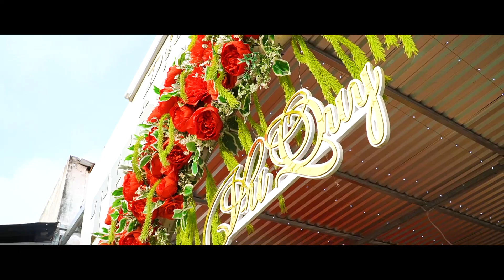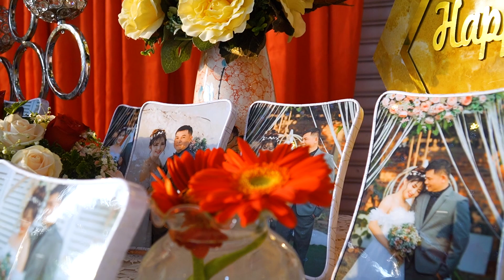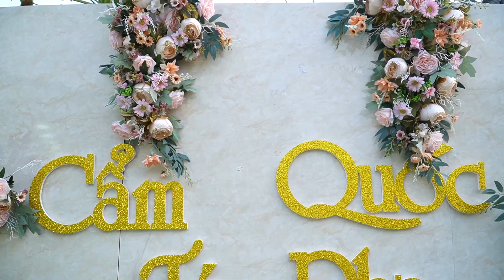Quốc Pha - Cẩm Tú